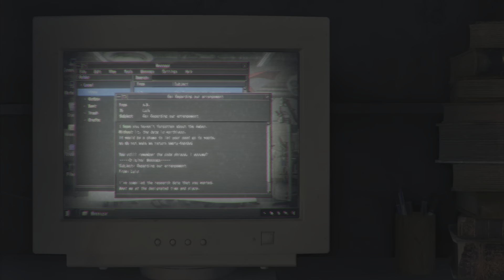THIS GAME IS INCREDIBLE - RESIDENT EVIL 4 (REMAKE) PS5 FULL GAME PLAYTHROUGH - THE END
RESIDENT EVIL 4 REMAKE (FULL GAME PLAYTHROUGH)

Resident Evil 4 is a remake of the revolutionary 2005 original Resident Evil
4.
While preserving the essence of the original game,
the contemporized gameplay, reimagined storyline and modernized graphics make this Resident Evil 4 the latest survival horror game where life and death, terror and catharsis intersect.

6 years have passed since the biological disaster in Raccoon City.
Leon S. Kennedy, one of the survivors of the incident, has been recruited as an agent reporting directly to the president of the United States.
With the experience of multiple missions on his back, Leon is sent to rescue the president's kidnapped daughter.
He tracks her to a secluded European village, where there is something terribly wrong with the villagers.